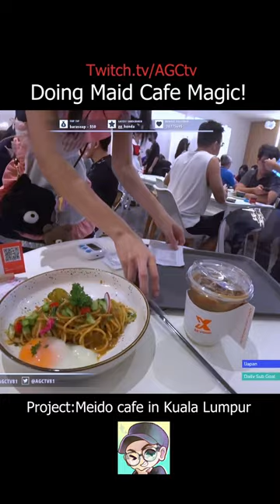Moe Moe Kyun~! Maid cafe magic with a pretty maid 😘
Did you know there's a special magic chant you have to do before eating in a maid cafe?

Thanks to Ebi_ryu22 and the Project:Meido for such a fun experience. Follow their socials and show your support!